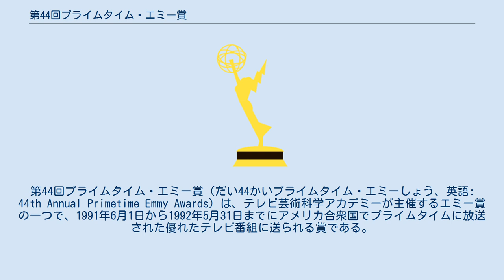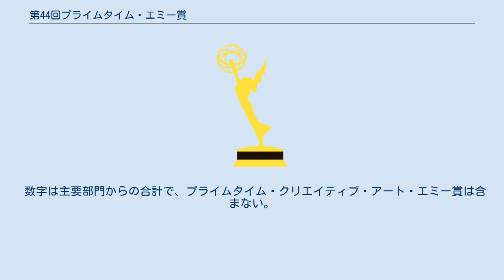第44回プライムタイム・エミー賞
司会はティム・アレン、カースティ・アレイ、デニス・ミラーが務め、アメリカではFOXが生中継で放送した。
 主要部門の最多ノミネートは『I'll Fly Away』と『たどりつけばアラスカ』の9部門で、『となりのサインフェルド』が8部門と続いた。
 主要部門の最多受賞は『ミス・ローズホワイトの秘密』『TVキャスター マーフィー・ブラウン』『となりのサインフェルド』『たどりつけばアラスカ』のそれぞれ3部門だった。
 テレビ芸術科学アカデミーにより、プライムタイム・エミー賞のルール変更が行なわれ、レギュラー出演者とゲスト出演者が同じカテゴリーで競うことになった。
この結果、1エピソードにしか出演していないのに主演賞にノミネートされるなど混乱が生じたため、翌年に元に戻された。